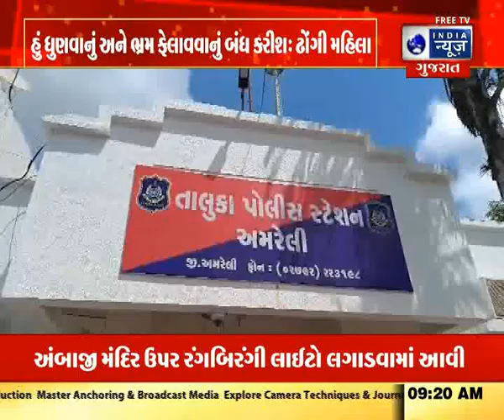અમરેલીમાં આસ્થાની આડમાં ફેલાવાઈ અંધશ્રદ્ધા - India News Gujarat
અમરેલી શહેરના લાઠી રોડ ઉપર આવેલ ગીરધર નગર વિસ્તારમાં રહેતા માલતીબેન અરજણભાઈ ભુવાને છેલ્લા સાતેક વર્ષથી સપનું આવતું કે પોતાના ઘરની પાછળ આવેલ એક પ્લોટમાં શિવલિંગ છે. આ વાત બધા સોસાયટીના લોકોને જણાવી ધાર્મિક આસ્થાનો ફાયદો ઉઠાવી ધાર્મિક આસ્થાની આડમાં લોકોને ભેગા કરીને અહીંયા શિવલિંગ છે તેમ કહી સોસાયટીના રહીશો પાસે આશરે દોઢ એક ફૂટ ખાડો ખોદાવી ત્યાંથી શિવલિંગ બહાર કાઢીને ધાર્મિક આસ્થાની આડમાં આશરે પાંચ છ દિવસ પહેલા અંધશ્રદ્ધા ફેલાવવાનું કૃત્ય કર્યું હતું.

Maltiben Arjanbhai Bhuva, who lives in Girdhar Nagar area on Lathi Road in Amreli city, has been dreaming for the past seven years that there is a Shivling in a plot behind his house. By telling this to all the people of the society, they took advantage of the religious faith and gathered the people under the guise of religious faith, saying that there is a Shivling here, dug a pit about one and a half feet near the residents of the society and took out the Shivling from there, and spread superstition under the guise of religious faith about five or six days ago.